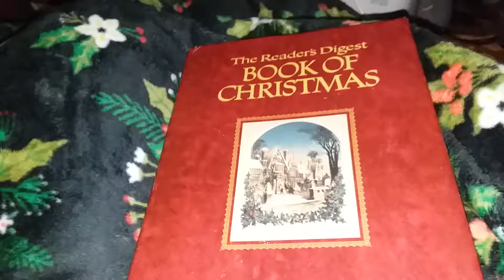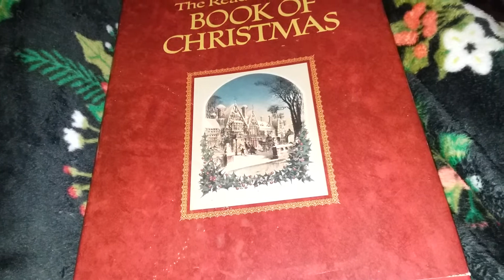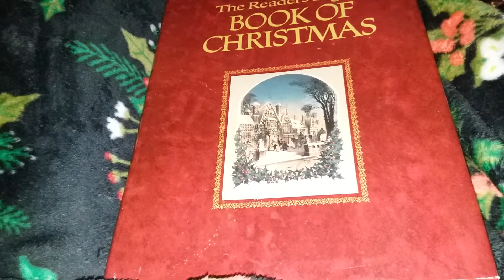About The Reader's Digest Book of Christmas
This is some comments about the literature, background, parallels, art, and variety represented in The Reader's Digest Book of Christmas.